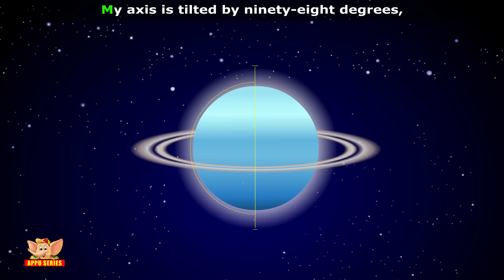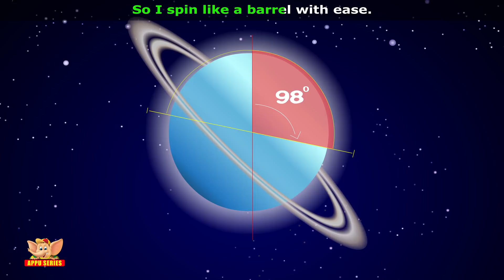Solar System - Song on Planet Uranus in Ultra HD (4K)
Another gas giant! This one was discovered by William Herschel. It was the first planet discovered with a telescope! All others were known to us through stargazing. Watch this rhyme to learn all the facts about this planet.